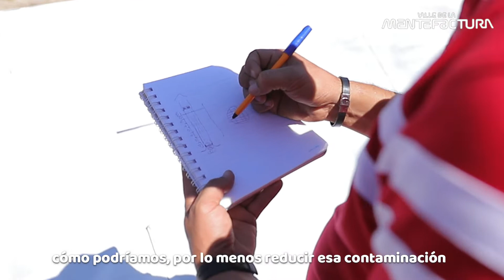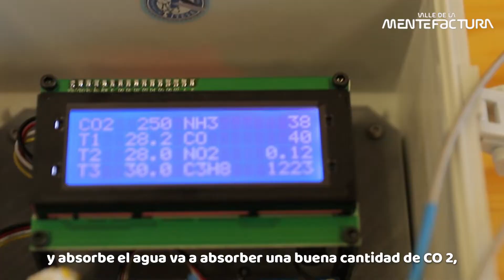Diego Sinhue. Día Estatal de la Mentefactura.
Hace un año establecimos el DíaEstataldelaMentefactura para impulsar a las y los emprendedores, creadores e innovadores guanajuatenses.
Hoy te comparto la historia de David Anaya, un beneficiado del Fondo Mentefactúralo que nos presenta sus avances en su proyecto.